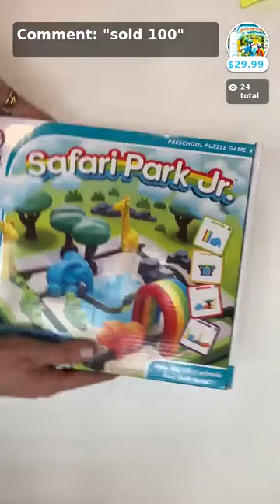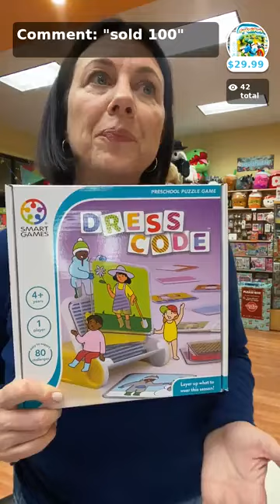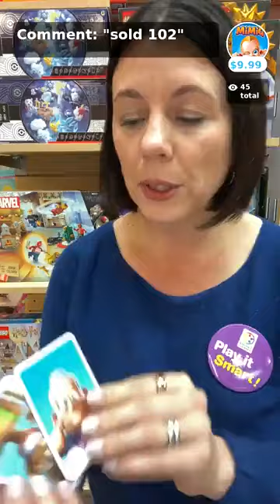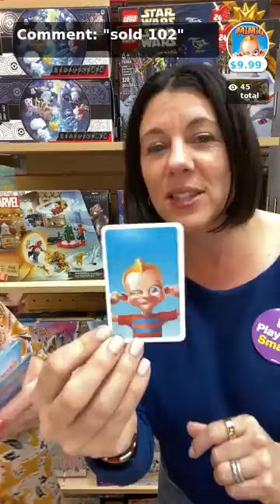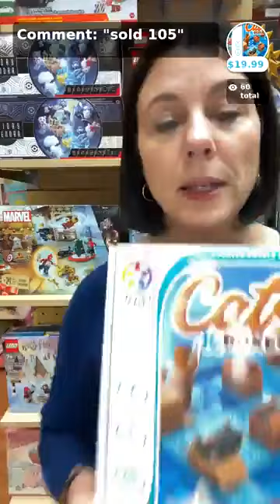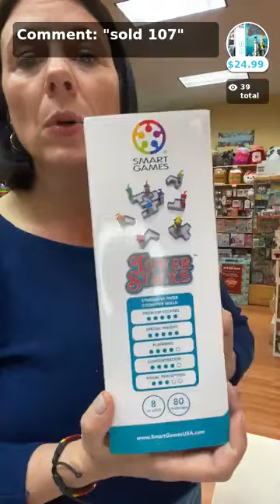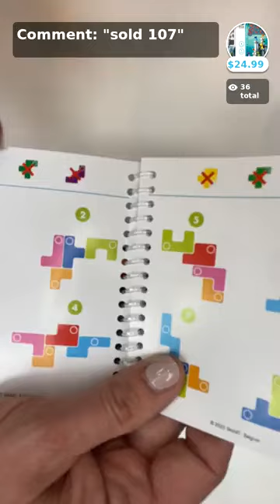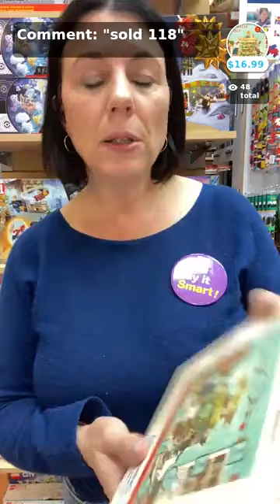Play Smart with games & puzzles to boost your brain!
⭐️ Michelle & Kathleen are testing out the brain-boosting puzzles and games from SmartGames that are perfect for your little geniuses! 🧠💡⭐️Plus, watch the replay for special event announcements!